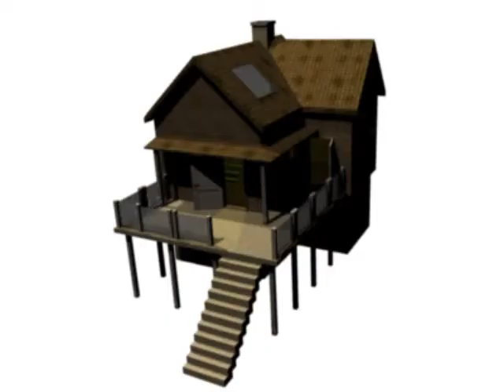FREEDOM - Building Showcase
This is just one of the many buildings that have been created and spread across the various maps. All buildings are fully furnished with furniture, that are 100% destroyable!
Modeled in Blender!